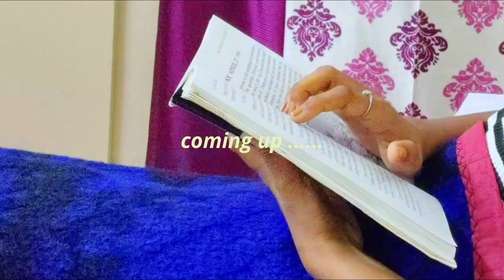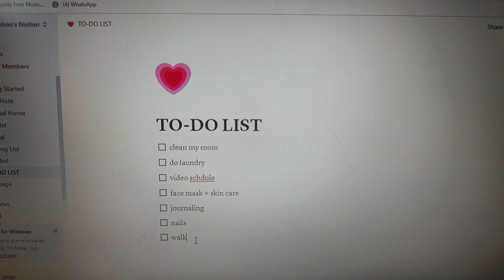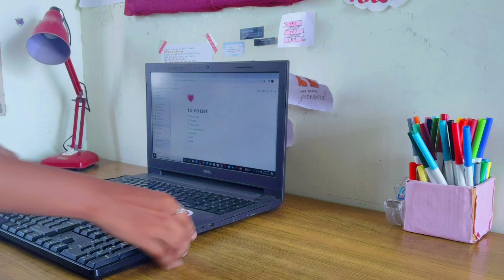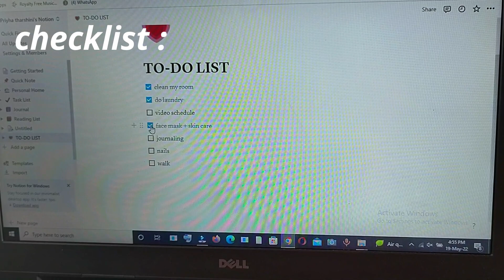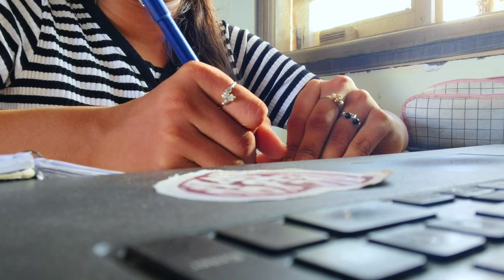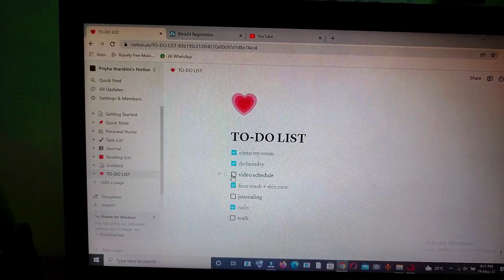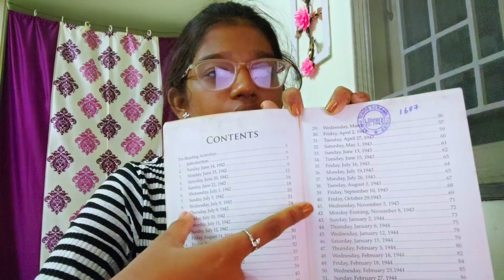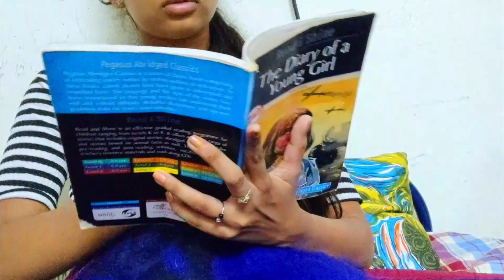GETTING MY LIFE BACK TOGETHER *AFTER FINALS* ♡︎ | deep cleaning , productive | Priya Tharshini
♡︎ FAQ ♡︎
what grade are you in? → 8th
Where are you living?→ Trichy
cameras? → Motorola g60
editing software? → Wondershare flimora 9

Stay positive ❤️!!!
xoxo💖
BYE BYE 👋 👋